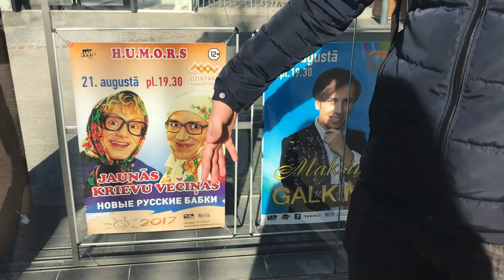Юрмала! На удивление впечатляющий город! Escape room Riga!